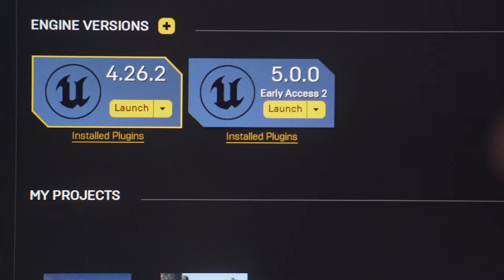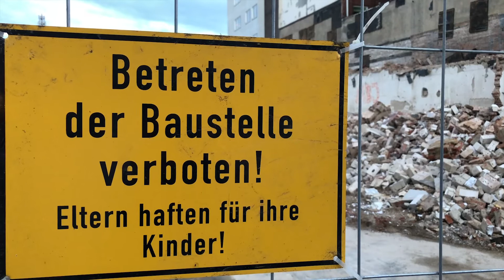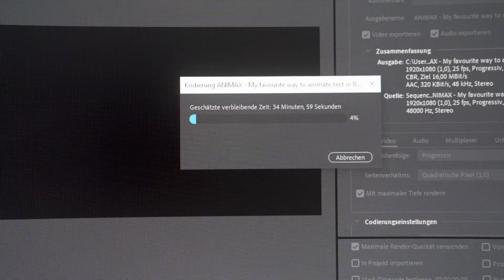Ich schaff mir UE5 drauf!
Zur Zeit bin ich immer wahnsinnig überrascht davon wie zügig die Wochen wieder vorbei sind. So schnell wie jetzt kam mir das schon lange nicht mehr vor.
Diese Woche hab ich wieder recht viel Zeit am Rechner verbracht. Unter anderem um mich mit der UE5 zu befassen. Ich hab zwar schon vor einiger Zeit mal ein wenig in der UE4 geschaut und konnte die elementarsten Sachen machen, aber so richtig umfassend hab ich sie dann eben doch nicht verstanden. Das passiert ja eh immer erst mit der Zeit. Na, wie auch immer, nu probier ich eben mal die Unreal Engine 5 aus. Wobei ich mein Hauptaugenmerk zunächst nicht auf die Erstellung von Spielen lege. Ich interessiere mich, als Filmemacher, natürlich hauptsächlich für die Einsatzmöglichkeiten im VFX Bereich.

0:00 - Intro
0:12 - Dienstag
3:10 - Mittwoch
5:29 - Freitag
6:16 - Samstag

Teilen dieses Videos ist unbedingt erlaubt.
Euch allen lieben Dank!